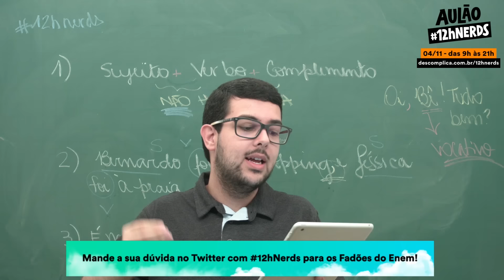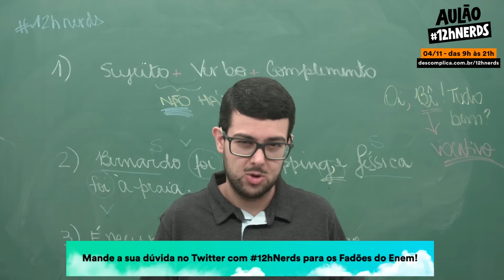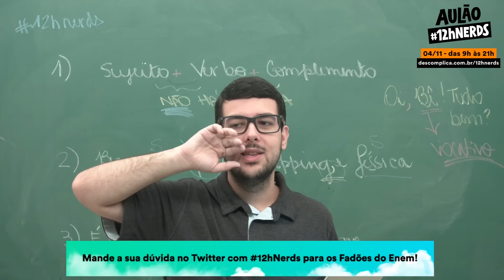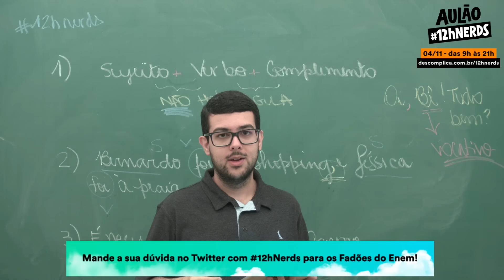REVISÃO ENEM: COMO UTILIZAR A PONTUAÇÃO? | REDAÇÃO | DESCOMPLICA